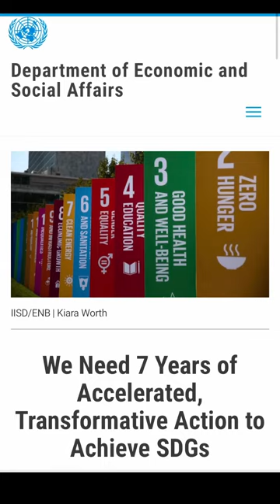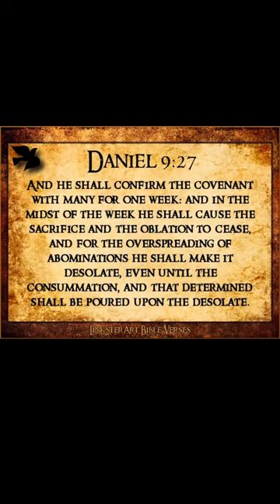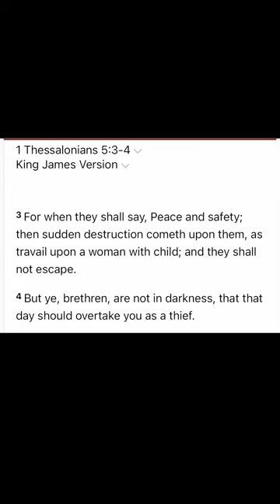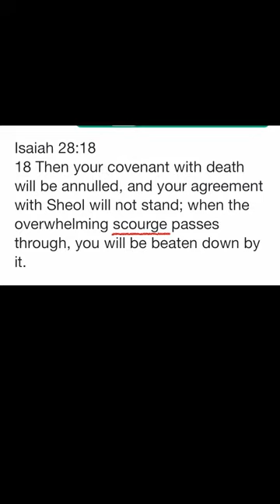This Could Be It!!! Bible Prophecy Update July 3, 2023